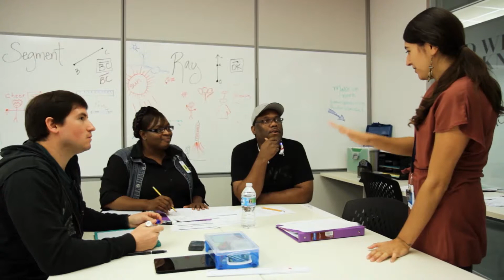Join Our Team!